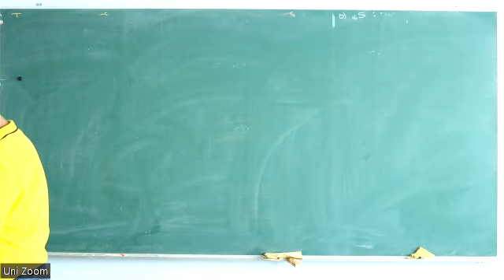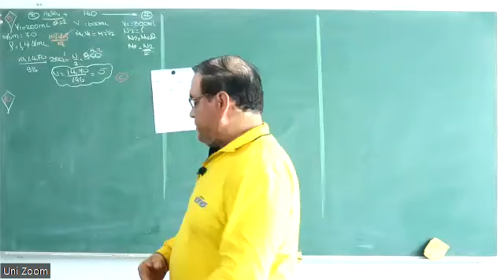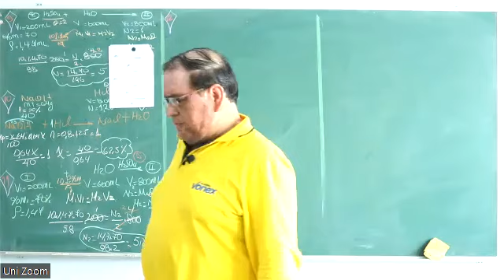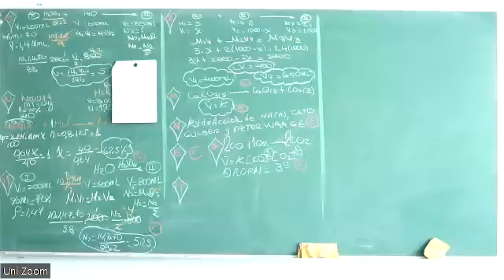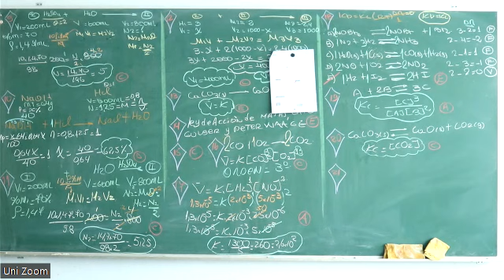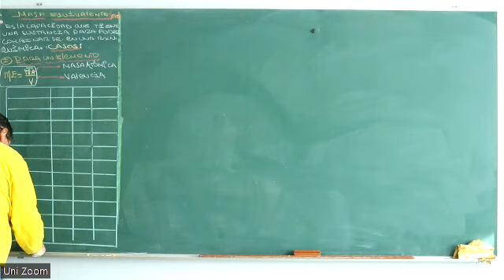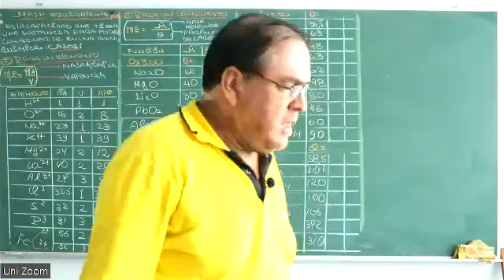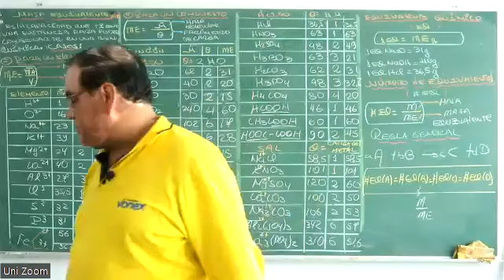QUÍMICA - SEMANA 27 - SAN MARCOS 2023 - PARTE 2